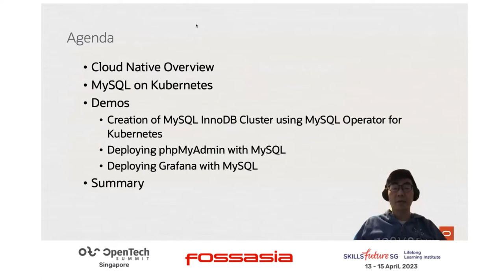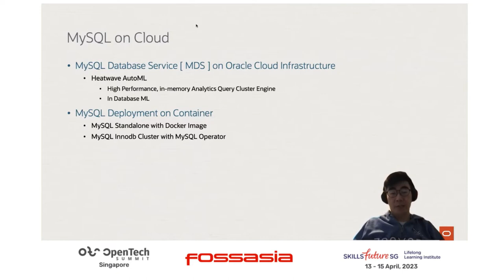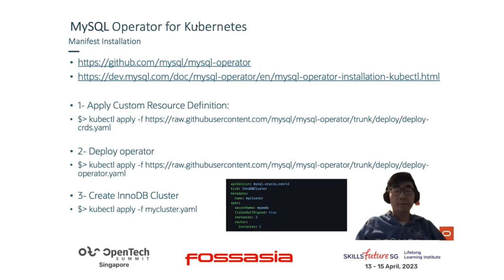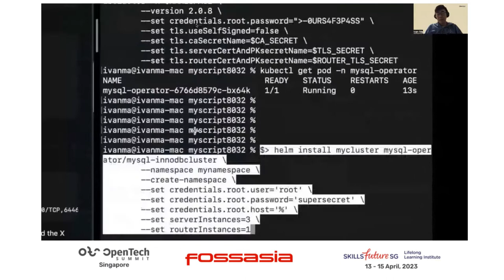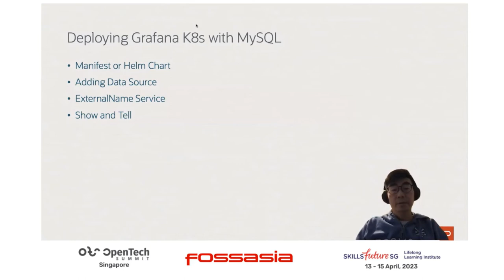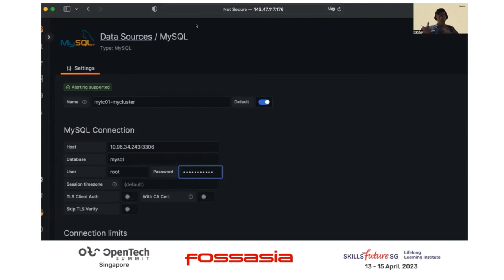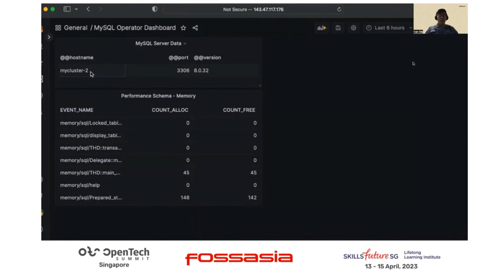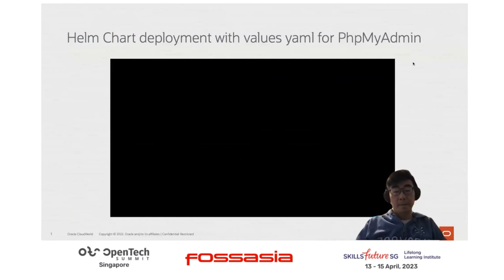Running Native Cloud Apps with MySQL on Kubernetes - Ivan Ma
Container with Kubernetes is hot topic.   The session will cover the latest MySQL Operator for Kubernetes to Run MySQL Innodb Cluster with HA capability and automated Backup operation.  Running Cloud Apps on Kubernetes with MySQL Operator via the in-built MySQL Router services is simple.   Come and join us to uncover the MySQL deployment.

Ivan Ma
Master Principal Solutions Engineer, Oracle MySQL
Ivan Ma is the MySQL User Group Lead in Hong Kong. He has over 20+ years of experience in enterprise system infrastructure and software technologies.

He Joined MySQL, is currently MySQL Master Principal Solution Engineer, Asia Pacific with Oracle, responsible for pre-sales consulting, technical education, and product promotions.

He joined Oracle in System Team from Sun Mircosystems acquisition. Prior to Sun Microsystems, he was Principal Solution Architect with Sybase APAC covering APAC regions.